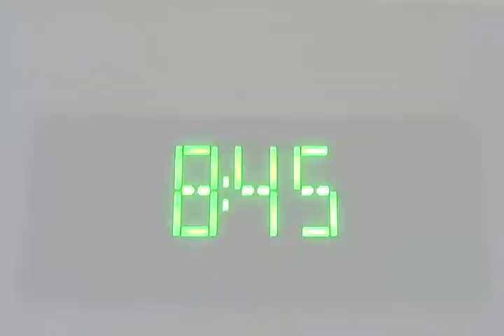LML 3 22